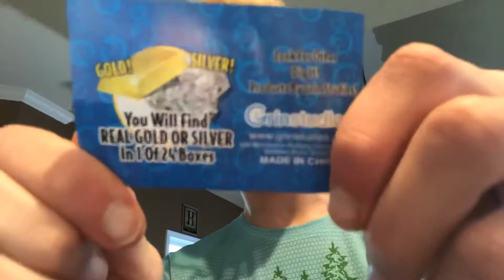Digging for Gems! With dad!